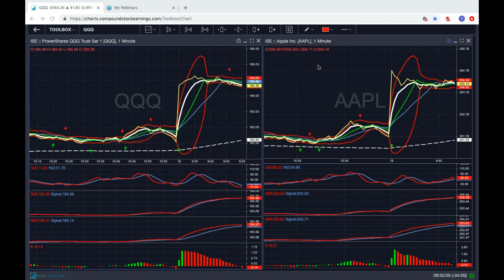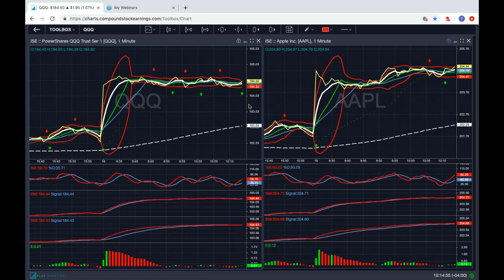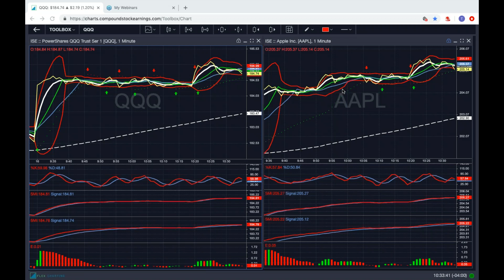2019 08 16 08 36 Micro Moment